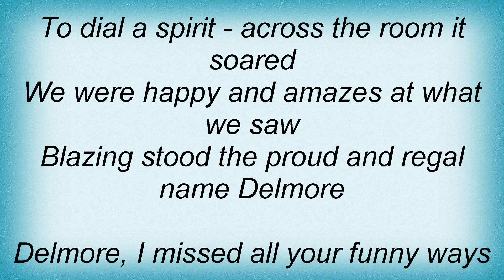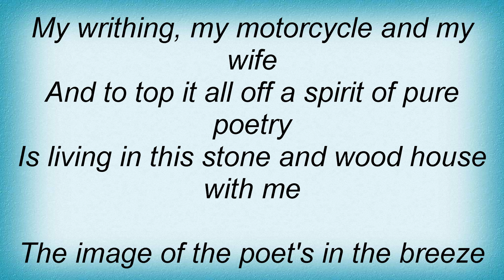Lou Reed - My House Lyrics